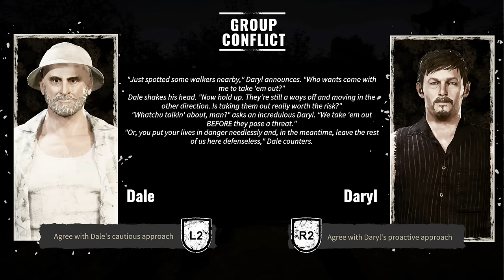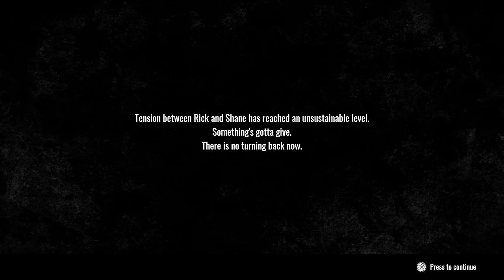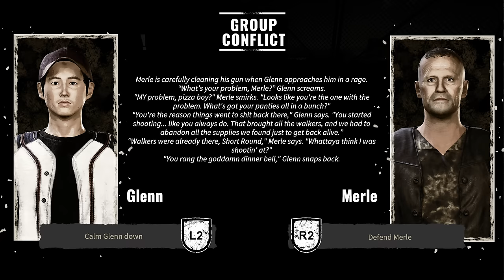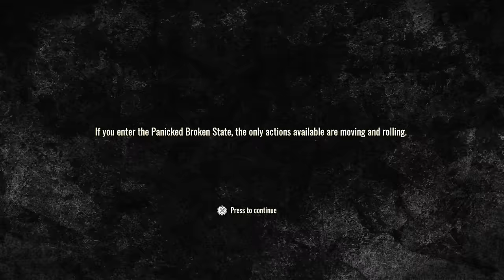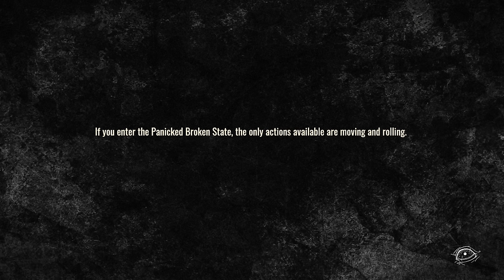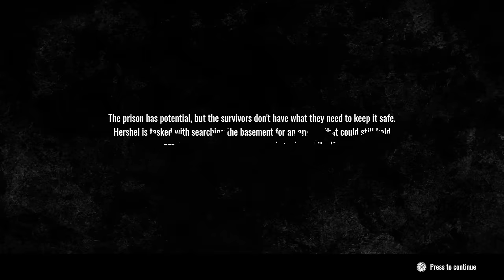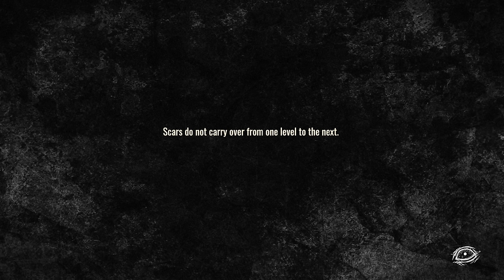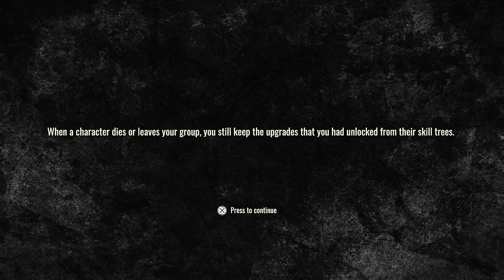THE WORST BOSS FIGHT I'VE EVER SEEN - THE WALKING DEAD DESTINIES PS5 Walkthrough Gameplay Part 3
The Walking Dead: Destinies is a 2023 choice-driven Action-Adventure game developed by Flux Games and published by GameMill Entertainment for PS5, PS4, Xbox Series X|S, Xbox One, Nintendo Switch, and PC via Steam. The Full Game has Act 1 (Episodes 1-5), Act 2 (Episode 6-10), Act 3 (Episodes 11-14), Act 4 (Episodes 15-19) and Act 5 (Episodes 20-23).

The Walking Dead: Destinies is a choice-driven action-adventure game where you'll have a chance to rewrite the story of The Walking Dead as you know it, reliving the biggest moments from seasons 1-4 of the TV show. Play as Rick Grimes, who wakes from a coma to find his world forever changed. Fight walkers, relive iconic moments from the hit television series, and change the destiny of The Walking Dead Universe as your choices separate heroes from villains, and the living from the dead. Visit iconic locations from the first half of the show, including Atlanta, the Greene farm, The Prison, and Woodbury.

This could very well be the worst boss fight ever in the history of gaming